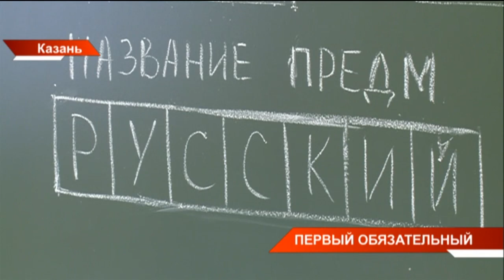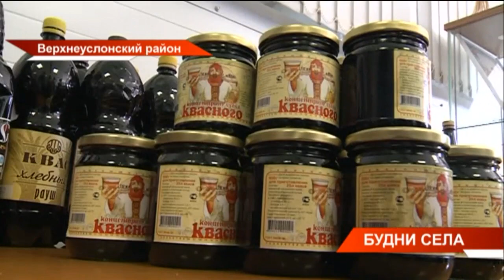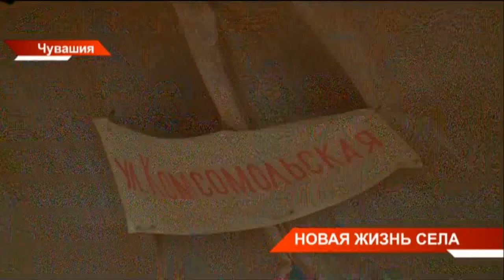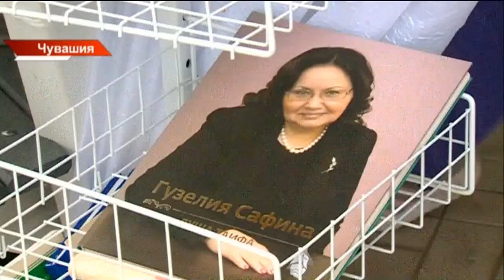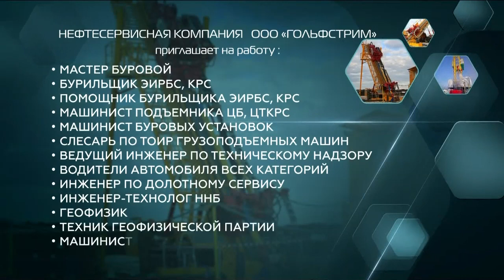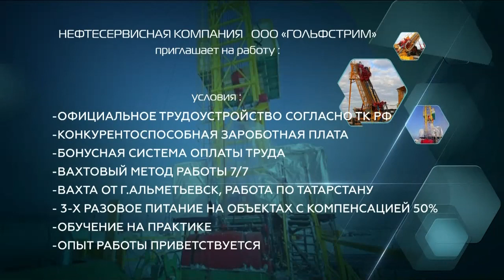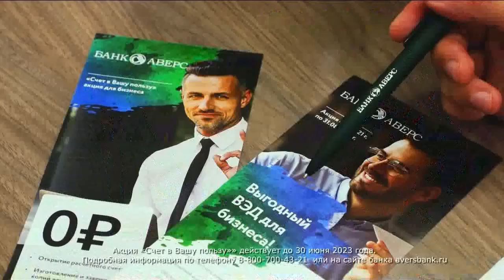Новости Татарстана от 29/05/23 - ТНВ